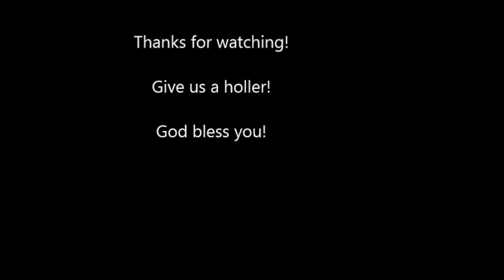Salvation Teams @ Gen.Trias Cavite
New FREE Basketball Clinic
PBA Meralco Bolts, Phil Morrison
Training new Kuya Coaches, young men, and boys